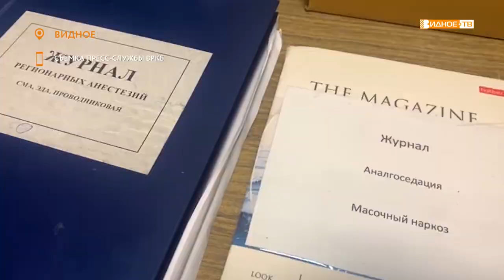«ВРКБ информирует» - будни видновских медиков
Коронавирус потихоньку сдает свои позиции. В Ленинском округе отмечается снижение числа новых случаев заболевания Covid-19, сообщает пресс-служба ВРКБ. За прошедшую неделю в муниципалитете был зарегистрирован 241 новый случай заражения этой инфекцией. Но расслабляться пока рано, у медиков по-прежнему много работы.